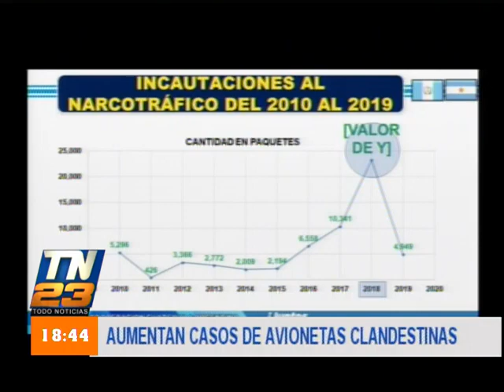Aumentan casos de avionetas clandestinas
Miembros del ejército y Giulio Talamonti hablan sobre el tema

Durante los últimos meses han silo localizadas varias narcoavionetas, es por eso que conversamos en el  estudio con el experto en seguridad Giulio Talamonti y miembros de ejército para conocer cómo se actúa ante esta situación.